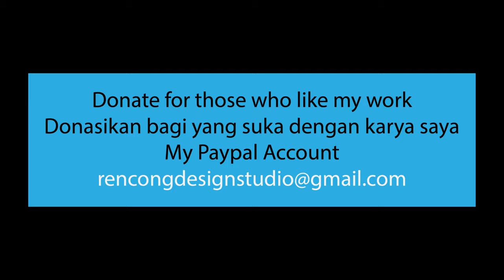Waterfall in 4K Ultra HD - Footage Video - Free Video - No Copyright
Nb.
Please visit my microstock account to purchase licensed videos and photos, for your commercial needs.
(Silakan kunjungi akun microstock saya untuk pembelian video dan foto berlisensi, untuk keperluan komersial anda.)